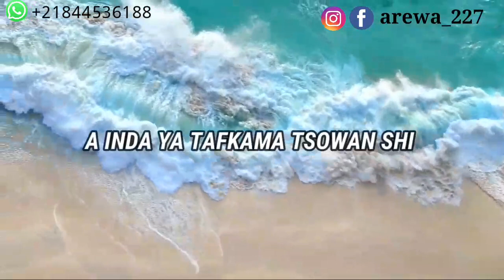LE JEUNE NIGÉRIEN🇳🇪✌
ASSALAMU ALAIKUM MASOYAN MU
NA FADIN DUNIYA